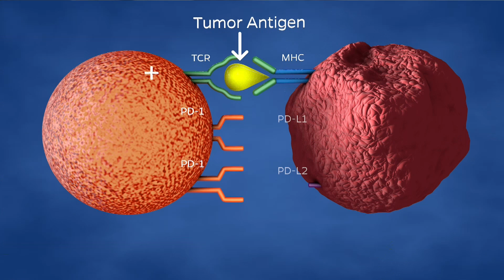Bloomberg~Kimmel Special Announcement at Johns Hopkins with VP Joe Biden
Johns Hopkins will launch an institute devoted to the study of a new and promising approach to cancer treatment, embracing the Obama administration's "moonshot" initiative to cure cancer, an effort led by Vice President Joe Biden.

The Bloomberg–Kimmel Institute for Cancer Immunotherapy was founded with two $50 million gifts—one from Michael R. Bloomberg, philanthropist, entrepreneur, and three-term mayor of New York City; the other from philanthropist Sidney Kimmel, founder of Jones Apparel Group. An additional $25 million for the center was contributed by more than a dozen additional supporters.